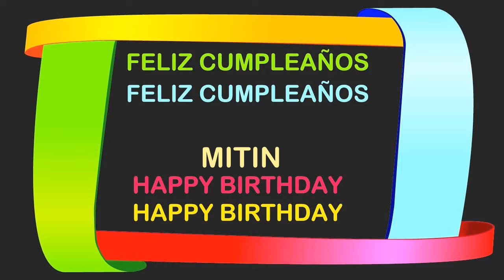Mitin Birthday Postcards & Postales